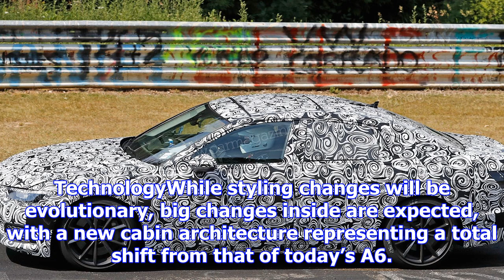New 2018 audi a6 spied winter testing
The wraps are slowly coming off the all-new Audi A6 ahead of its anticipated reveal next year, and t...